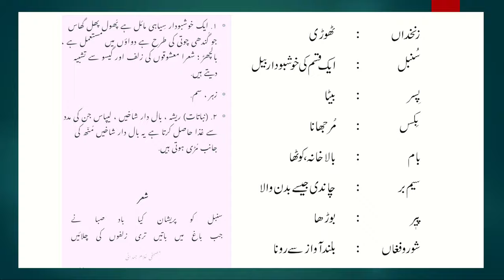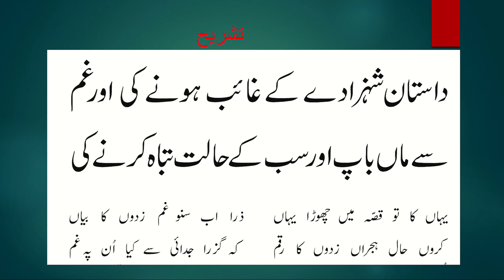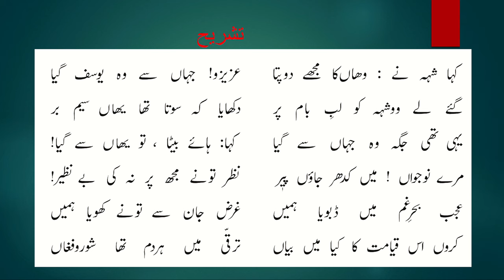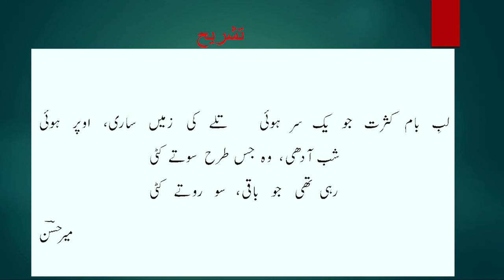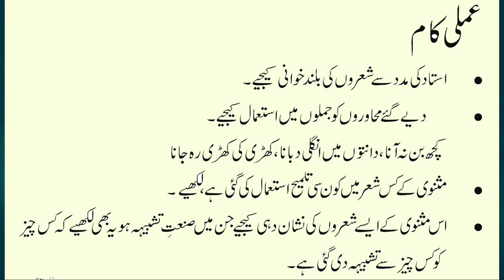Live Interaction on PMeVIDYA : मसनवी - सेहरुल बयान مثنوی سحر البیان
मसनवी - सेहरुल बयान مثنوی سحر البیان
Subject:   उर्दू        Class: IX

Sahyog Session
Mon-Fri                                             5-5.30pm

The programs can be viewed on:
1. DD Free dish channel #2022 to 2033 ( PM eVidya  Class 1 to  PM eVidya Class 12)
2. Zee Dish TV Channel #950
3. Jio TV App
4. ‘NCERT OFFICIAL’ YouTube Channel